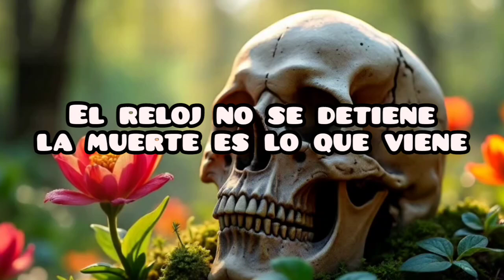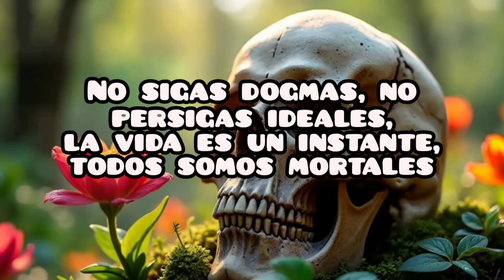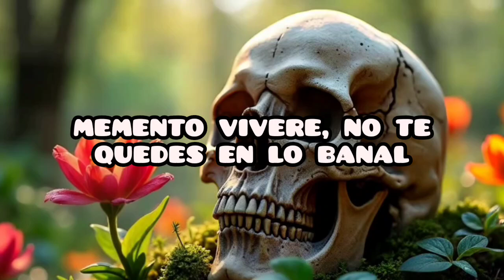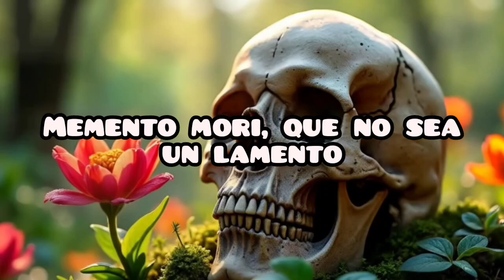Memento Mori - Rima Contigo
"Memento Mori" es una frase latina que viene a significar algo así como "recuerda que morirás" era una frase que los sacerdotes recitaban constantemente a los generales que desfilaban triunfalmente al regresar de sus victorias en la antigua roma, para recordarles su naturaleza humana a fin de que no cayeran en la soberbia. En la filosofía estoica caló profundamente en aras de recordarnos disfrutar nuestro presente y lo efímero de la vida. He querido reflejar en esta letra esos conceptos a fin de aportar mi particular granito de arena en la expansión del mensaje a más personas.